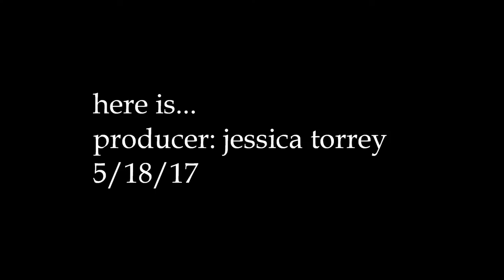Here Is... (Episode 5)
as seen on channel eighteen or ninety-nine public access in corpus christi texas

wednesday 9:00 p.m.
thursday 10:00 p.m.
friday 10:00 p.m.